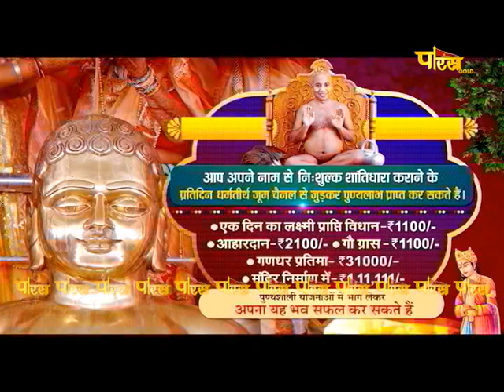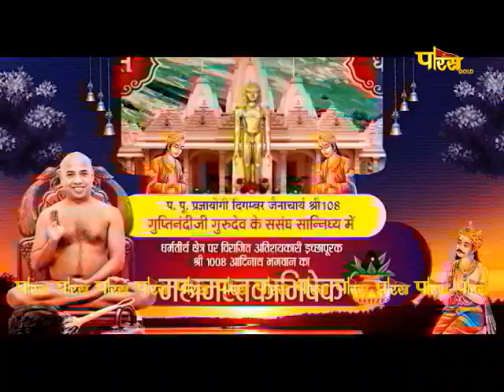Mahamastakabhisheka | Dharam Tirth (Aurangabad) | Acharya Shri Guptinandi Ji Muniraj | 02/09/23